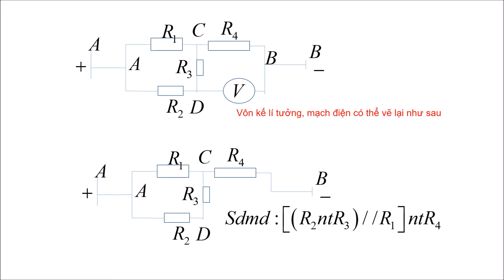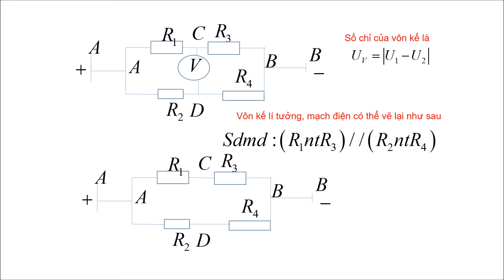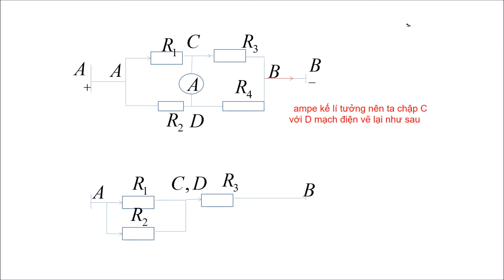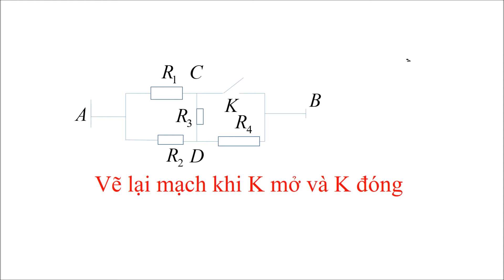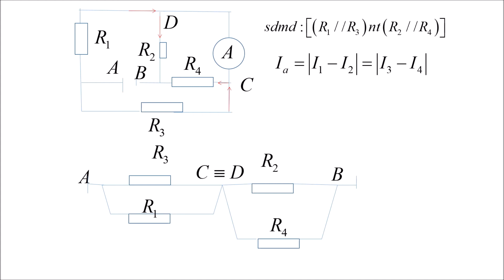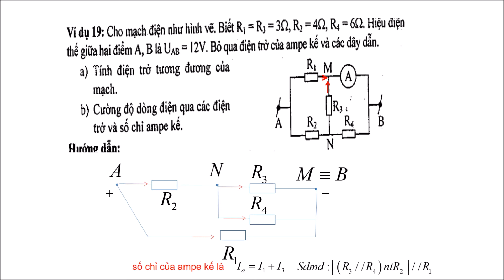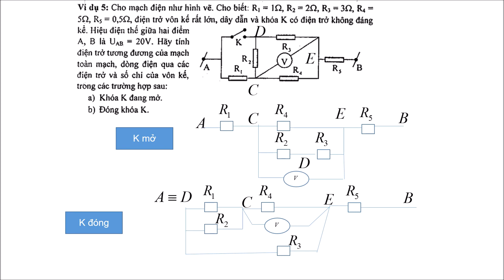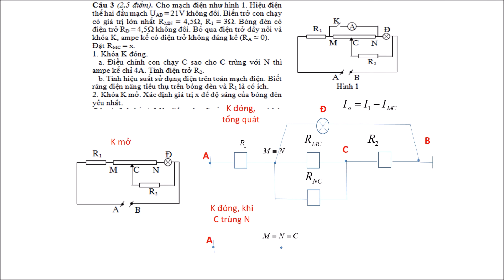vẽ lại mạch -chi tiết